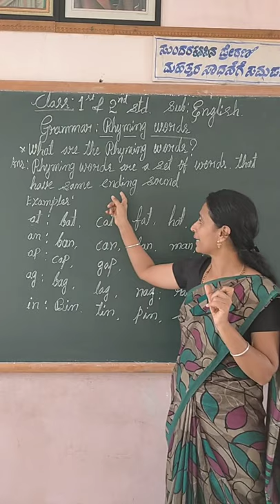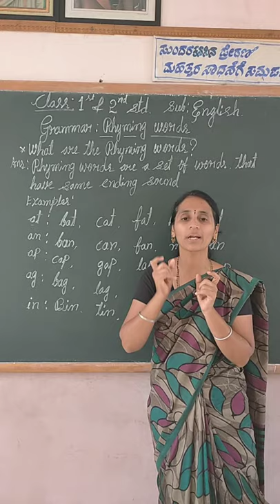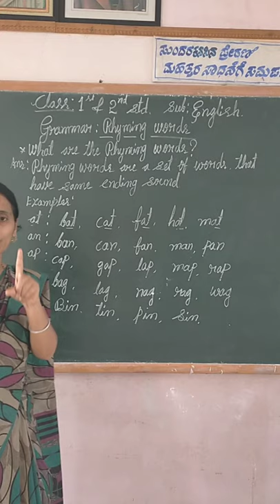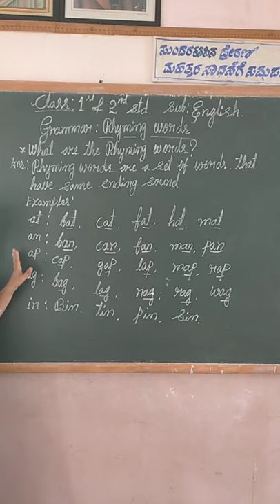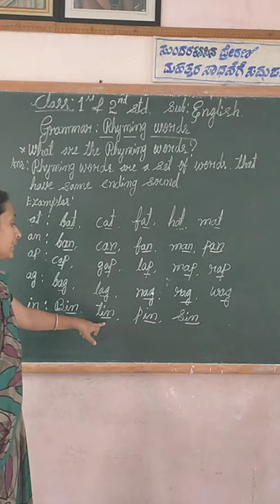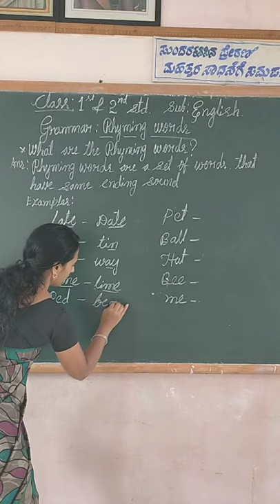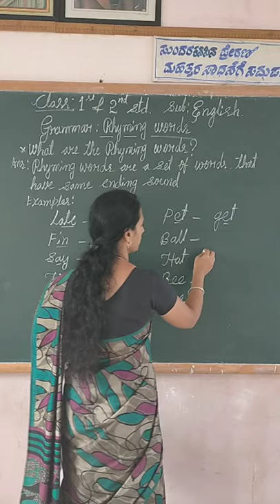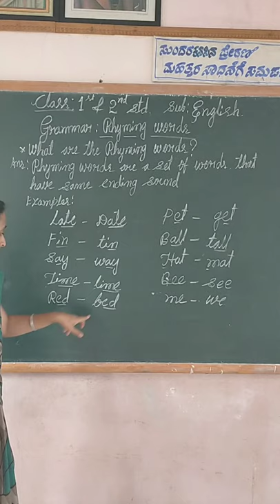1st & 2nd English Grammar Rhyming Words Class by Shantha M G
1st & 2nd English Grammar Rhyming Words Class by Shantha M G